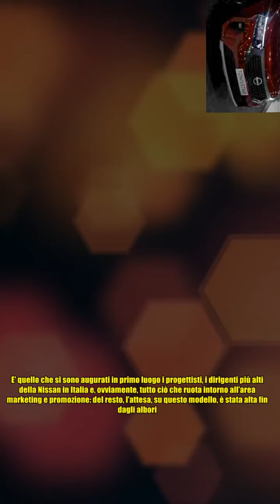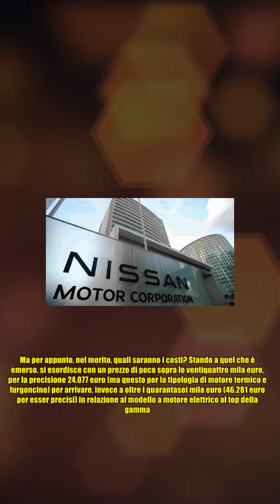Nissan Townstar, annunciato il suo arrivo in Italia: la versione elettrica al vertice di gamma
Nissan Townstar, annunciato il suo arrivo in Italia: la versione elettrica al vertice di gamma Come sempre intenzionata a far le cose in grande in ogni mercato settoriale e territoriale, la Nissan prepara la Townstar per il nostro Paese: che cosa dobbiamo aspettarci in Italia? Nissan Townstar potrebbe e dovrebbe essere il ‘cavallo’ vincente della casa madre in Italia e, per certi versi, rappresentare il viatico di un ulteriore rilancio dell’appeal del brand nel nostro Paese. E’ quello che si sono augurati in primo luogo i progettisti, i dirigenti più alti della Nissan in Italia e, ovviamente, tutto ciò che ruota intorno all’area marketing e promozione: del resto, l’attesa, su questo modello, è stata alta fin dagli albori. Quando si è parlato infatti di Nissan Townstar, e del suo sbarco in Italia, si è subito avuto un certo sentore di grande aspettativa: sarà per la sua natura elettrica o meno, è tutto da vedere. Di certo Nissan Townstar rappresenterà a breve la grande novità Nissan